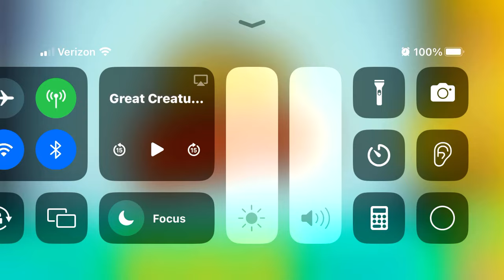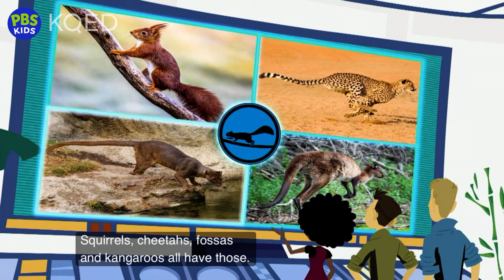Wild Kratts- The Great Creature Tail Fail - full episode